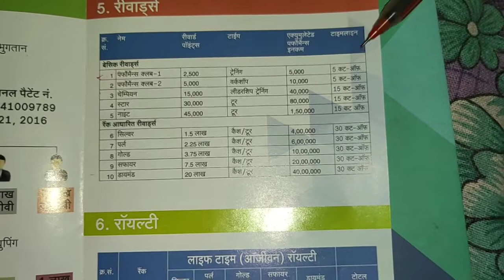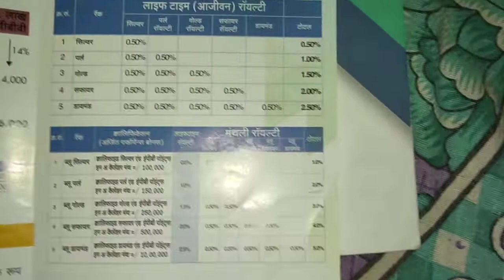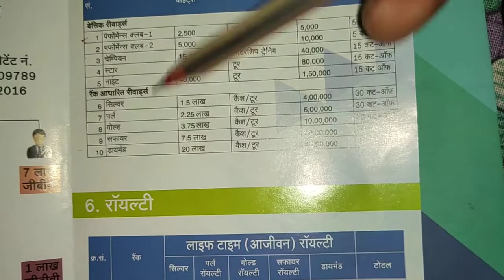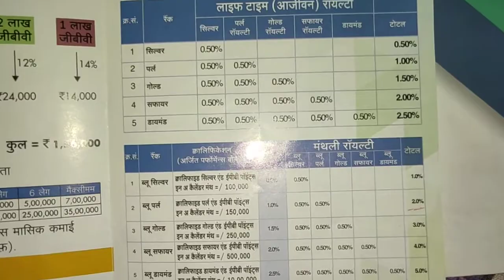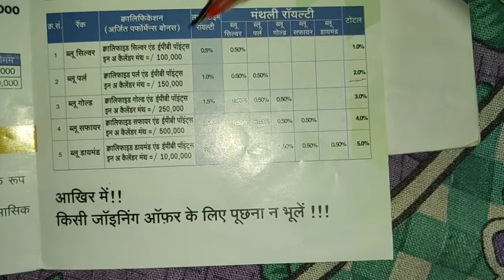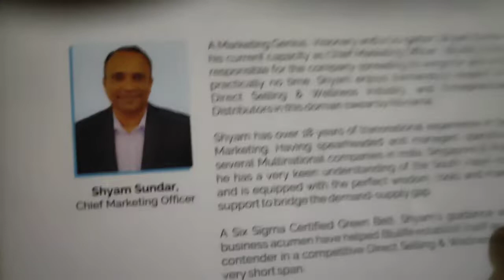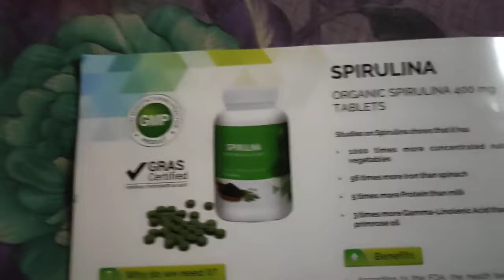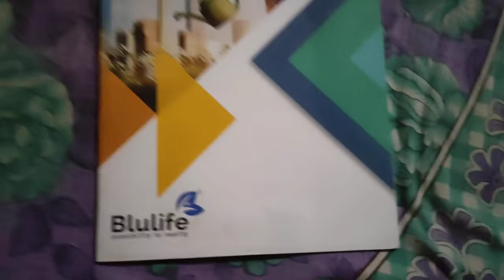Blulife_2020 Best MLM Plan Full details/ Blulife marketing plan Hindi me Full details